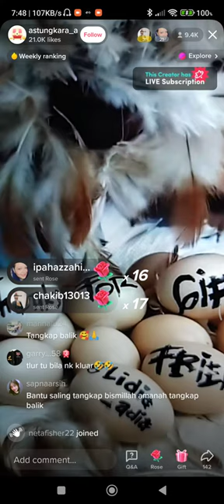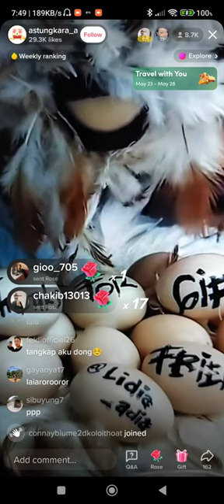Egg Dropping, Almost . . .